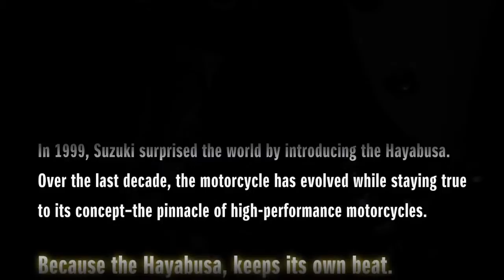Suzuki Hayabusa GSX1300R ABS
SUZUKI Hayabusa
Erstmals ist in der Hayabusa ein leichtes und kompaktes Antiblockiersystem serienmässig verbaut.
Die Hayabusa wird es in den Farben schwarz, weiss und grau geben.

Suzuki Motorräder Schweiz
Frankonia AG
Hohlstrasse 612
8048 Zürich

Swiss-Moto 2013